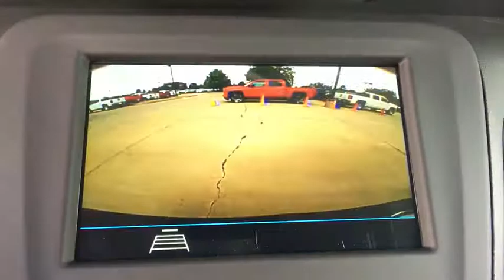2019 Chevrolet Equinox Broomfield, Arvada, Thornton, Boulder, Longmont, Ft. Collins, CO B190540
Black Metallic N 2019 Chevrolet Equinox available in Broomfield, Colorado at Century 1 Chevrolet. Servicing the Arvada, Thornton, Boulder, Longmont, Ft. Collins, CO area.

$3,433 off MSRP!brPriced below KBB Fair Purchase Price!br25/30 City/Highway MPG 25/30 City/Highway MPGbr2019 Chevrolet Equinox LS AWD 1.5L DOHCbrCentury Chevrolet makes every effort to verify all pricing, and we believe details are accurate, but we do not warrant or guarantee such accuracy. The prices shown may include all available rebates and incentives, some of which may have specific criteria for qualification. Prices may vary from region to region, as will incentives, and are subject to change without notice. Price includes $499 D/H but does not include applicable taxes and government fees. Price includes: $1,000 - General Motors Consumer Cash Program. Exp. 07/31/2019, $500 - Chevrolet Bonus Cash Program. Exp. 07/08/2019